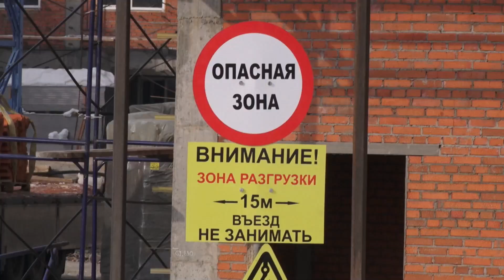Владимир Путин встретился с губернатором Хабаровского края Михаилом Дегтярёвым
✅16 объектов капитального строительства завершены в регионе в прошлом году
✅В этом году ожидается сдача противотуберкулёзного диспансера, инфекционного корпуса детской больницы, детской поликлиники в Хабаровске
✅До 2025 года в крае появятся 30 ФАПов и десять амбулаторий
✅Для решения проблем обманутых дольщиков достраивается 12 домов
✅Продолжается ускоренное расселение людей из аварийного жилья — 3800 человек получат новые квадраты до конца этого года
✅Валовый региональный продукт хотят удвоить за пять лет до 1,7 трлн рублей в год — за счёт запуска амбициозных инвестпроектов
✅В Хабаровском крае будут производить новый самолёт «Байкал»